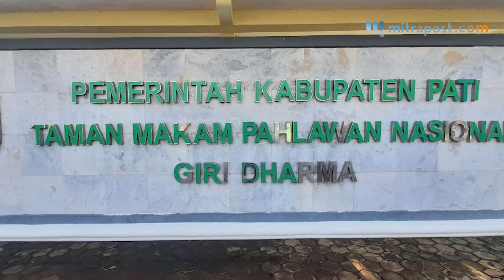Pemkab Pati Adakan Kegiatan Ziarah Ke Makam Pahlawan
Pemerintah Kabupaten (Pemkab) Pati mengadakan kegiatan Ziarah ke Makam Pahlawan untuk memperingati Hari Pahlawan di Taman Makam Pahlawan (TMP) Nasional Giri Dharma, Rabu (10/11/2021).

Acara tersebut dihadiri oleh Bupati Pati, Kapolres Pati, Wakil Bupati, Komandan Kodim (Dandim) Pati, Kepala Kejaksaan Negeri dan para Kepala Dinas di Kabupaten Pati.

Menurut Haryanto selaku Bupati Pati mengatakan, harus patut bersyukur sebab masih bisa menikmati dan sekaligus memperingati Hari Pahlawan.

Ia menegaskan, generasi muda harus melanjutkan perjuangan dan membawa kea rah yang lebih baik, utamanya adalah mempertahankan Persatuan dan Kesatuan Negara Republik Indonesia.

Kemudian Bupati Pati juga berpesan kepada seluruh kaula muda, semangat dari para Pahlawan ini yang harus diambil dan diteladani. Sehingga tidak hanya sekedar memberikan komentar negatif. Akan tetapi kita ambil sisi positifnya.